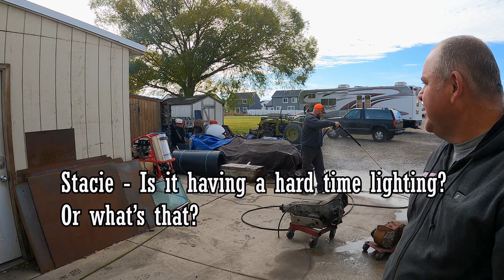Griz Gets A Transmission, We're One Step Closer To A Drive!!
We make good headway installing the 4L80, Ford transfer case and the dubler. Hopefully we'll get the motor running soon and be able to take her for a drive!

Chad's Fab
American Fork, Utah 84003